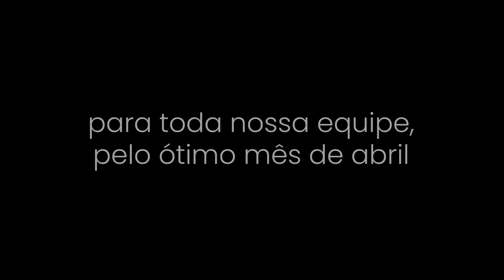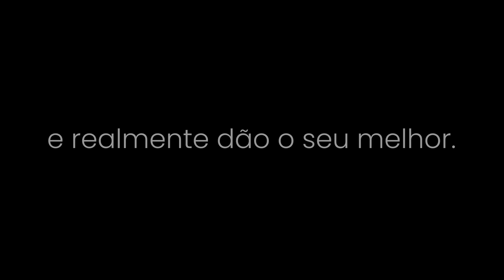Acelera Sandrini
Evento acelera Sandrini...